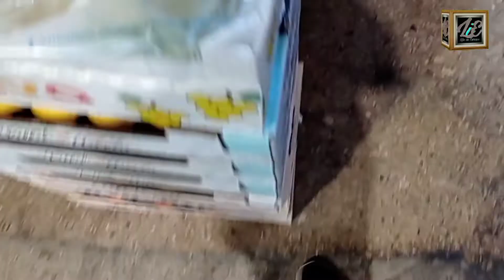Fruits and vegetables market in Barcelona | Barcelona ki sabzi Mandi | Pakistani community in Spain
Aslamoalaikum,

My name is Nadeem and this is my official YouTube channel.I am originally from
 Rawalpindi Pakistan and I am living in Barcelona Spain since 13 years with wife and 2 kids. Vlogging in starting was just and experiment and it has become my passion now because all the love I have gotten from you All.
Lastly ,I wish all of happy and healthy Life.

today video about fruits and vegetables market in Spain